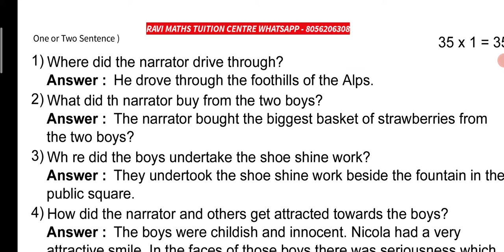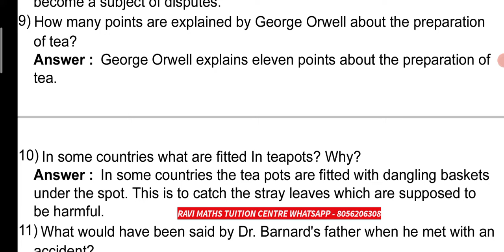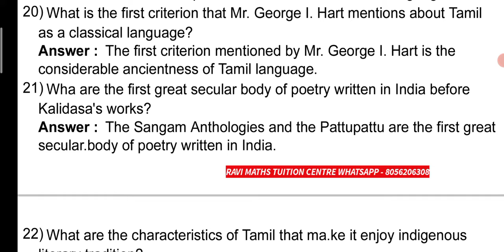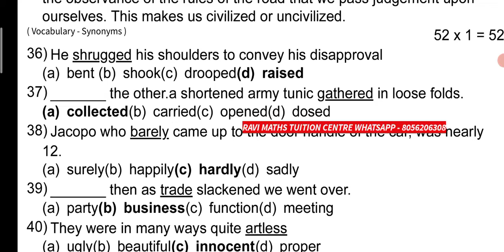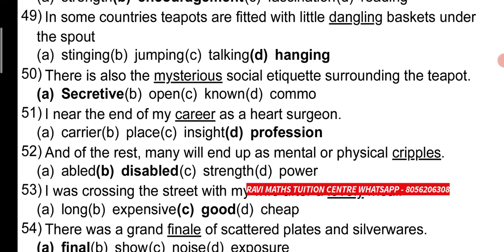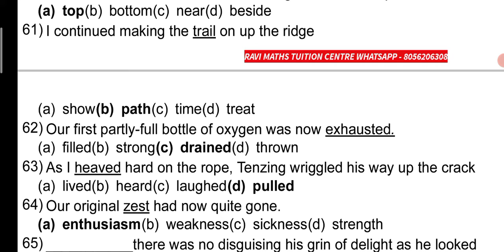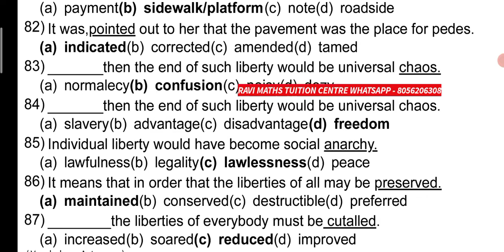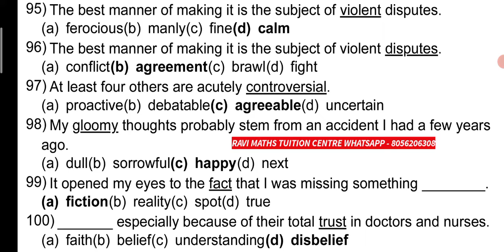12TH ENGLISH PROSE CREATIVE QUESTION ANSWERS PART 1( 1 TO 100)